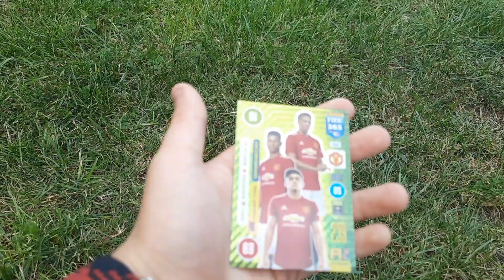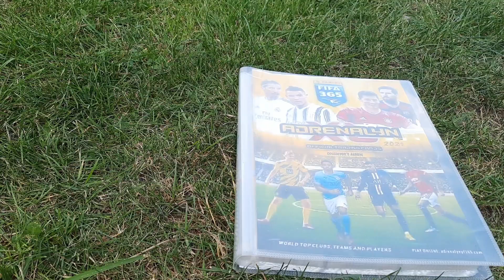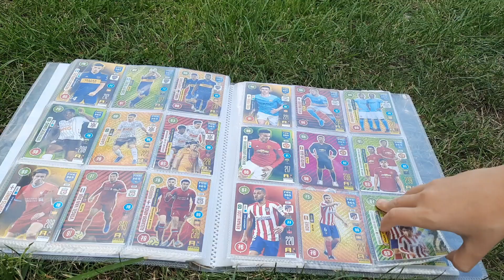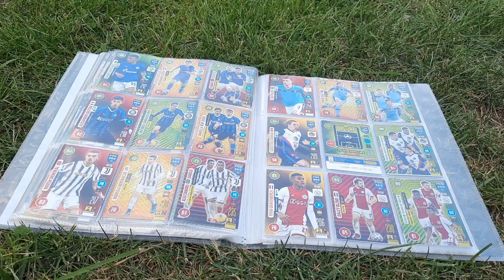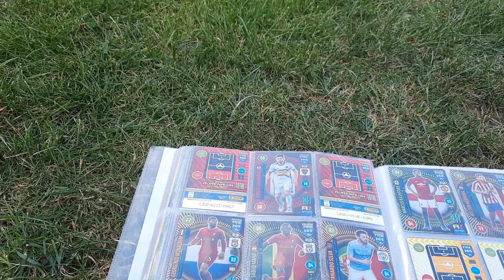Podwórkowy Opening paczki z kartami z kolegą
Siema. Na tym filmie otwieramy pakę z edycji FIFA 365 2021 i UEFA EURO 2020